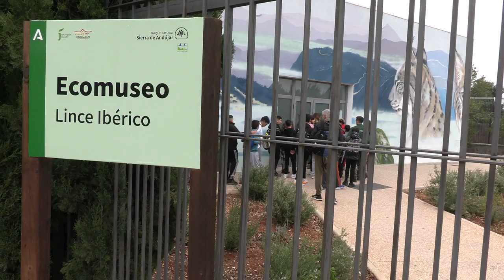Ecomuseo del Lince Ibérico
El ecomuseo del lince ibérico, en el Parque Natural Sierra de Andújar,  muestra el protagonismo que este espacio ha tenido en la recuperación de esta emblemática especie mediterránea. Gracias al buen hacer de un amplio equipo multidisciplinar, se ha conseguido revertir la situación crítica en la que se encontraba el lince ibérico a finales del siglo XX, alcanzando tan solo dos décadas después unas cifras de tamaño poblacional insospechadas por entonces y del todo esperanzadoras.
El ecomuseo es también el punto de información del Parque Natural Sierra de Andújar y cuenta con un espacio expositivo para comprender la especie, su comportamiento, su hábitat, así como un recorrido por los diferentes programas de recuperación.
Pero además, uno de los principales atractivos del ecomuseo consiste en la posibilidad de reservar una visita guiada para contemplar de cerca a dos ejemplares de lince ibérico en cautividad que se hallan en un recinto cercado construido con esta finalidad. Se trata de ejemplares que ya cumplieron con la valiosísima función de formar parte de los individuos reproductores que cada año proporcionaban una nueva hornada de cachorros de lince ibérico en los Centros de Cría en Cautividad de la especie y que posteriormente eran liberados en el medio natural  para la generación de nuevas poblaciones.
HORARIO DE VISITAS GUIADAS AL OBSERVATORIO DE LOS LINCES:
HORARIO DE VERANO (Junio, Julio y Agosto)
Lunes, Miércoles, Jueves, Viernes, Sábados y Domingos: de 10:00 a 11:30 h
RESTO DEL AÑO:
Lunes, Miércoles, Jueves  y Domingos: de 10:00 a 11:30 h
Viernes y Sábados: de 10:00 a 11:30 h y de 16:00 a 17:30 h.
Estas visitas necesitan  una reserva previa que se gestionará a través del propio Ecomuseo o a través del portal ecoturismoandaluz.com